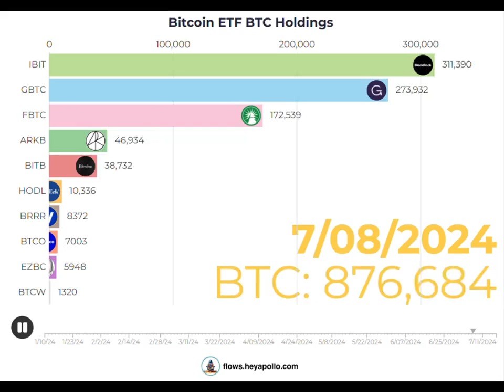The Great Bitcoin Race of 2024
Thanks to channel @Bitcoin on Telegram
Please Study BITCOIN!!!